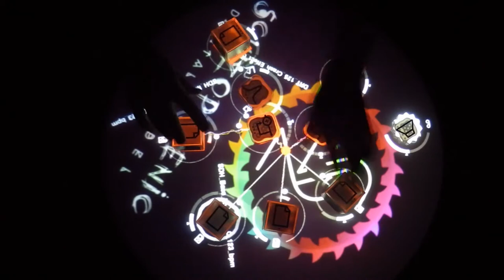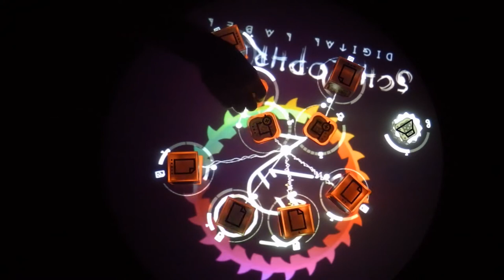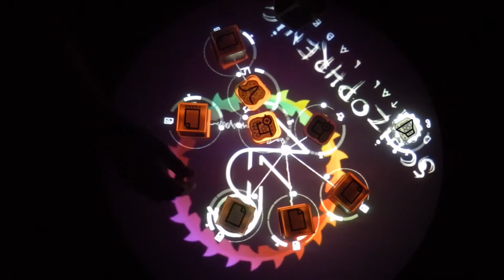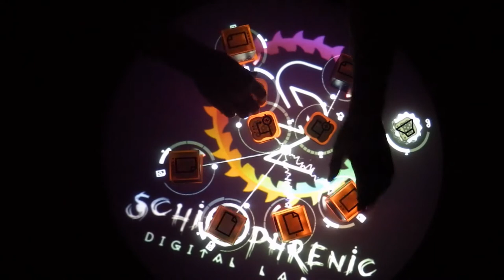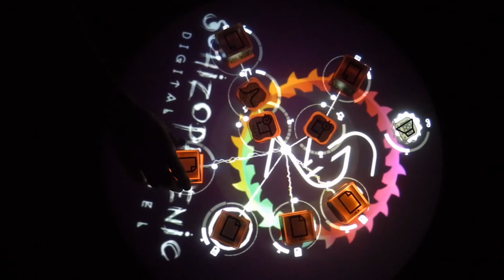React2mens First Snow Ft. B-Wheel Original mix SDL Recs Germany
Techno House Electronic Dance Music by DJ- B-Wheel React2mens Swiss Live reactable EDM artist
House music, Tech-House, Electronica, Techno, Electro House, Deep-House.

Reactable live performance with a new track React2mens First Snow Featuring B-Wheel signed under SDL Recs Germany enjoy the ride:-)